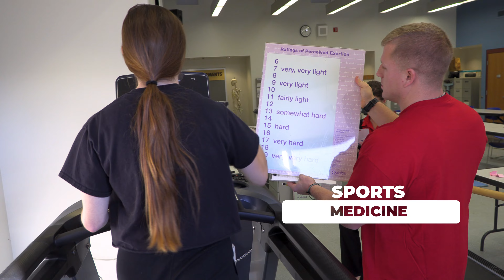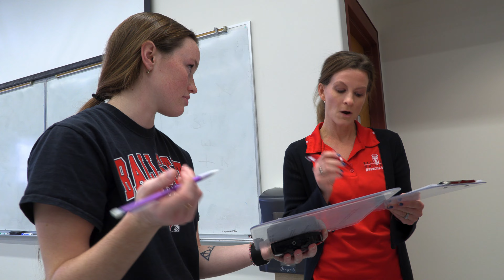Exploring the Ball State School of Kinesiology: Programs, Facilities, and Opportunities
Are you interested in pursuing a degree in kinesiology or exploring the various programs and opportunities available at Ball State University? Join us for a virtual tour of the Ball State School of Kinesiology, where we'll take you through our state-of-the-art facilities, introduce you to our expert faculty, and highlight the various academic programs and extracurricular activities available to students. Whether you're interested in athletic training, exercise science, physical education, or any other area of kinesiology, our school offers a supportive and innovative environment to help you reach your career goals. Don't miss this chance to discover all that the Ball State School of Kinesiology has to offer!